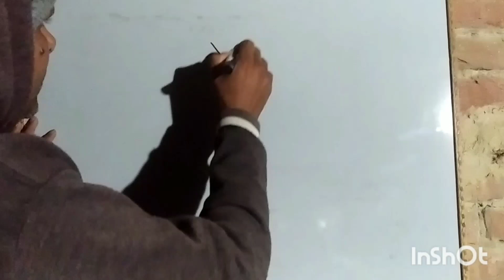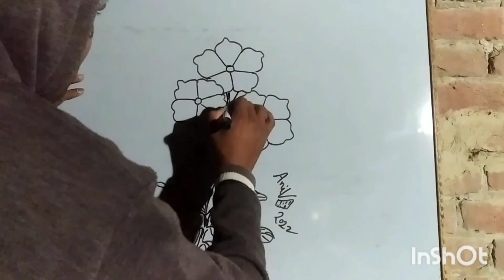EVERGREEN SADABAHAAR सदाबहार SKETCHING EVERGREEN SADABAHAR # सदाबहार